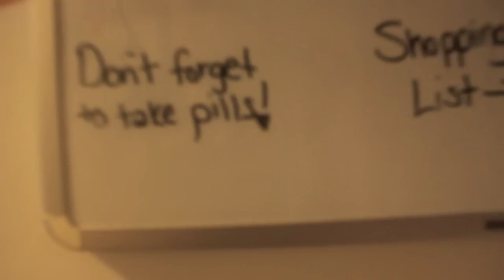HTKAT Outtakes Part 2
The second outtake video from How To Kill a Teenager